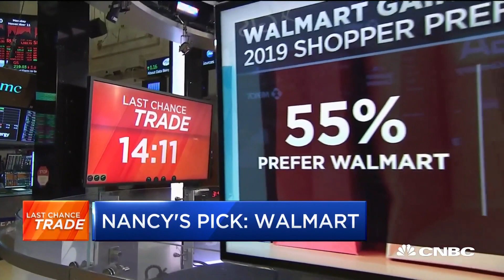Nancy Tengler picks Walmart as Last Chance Trade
Nancy Tengler of Tengler Wealth Management breaks down why she chose Walmart as her last chance trade on CNBC's "Closing Bell."